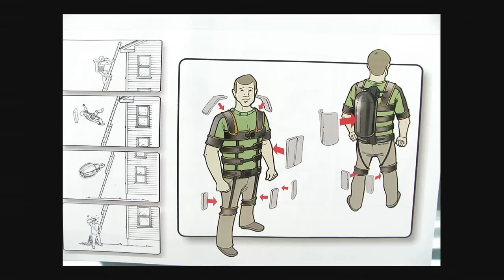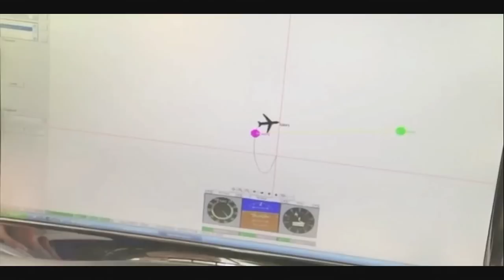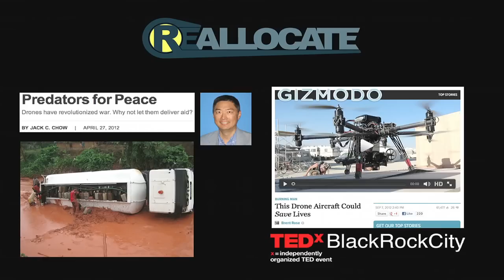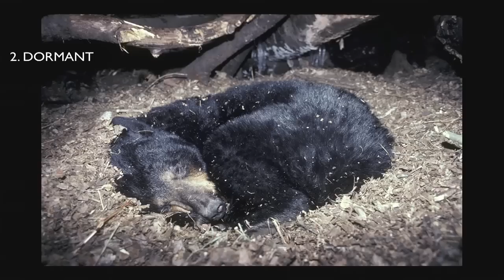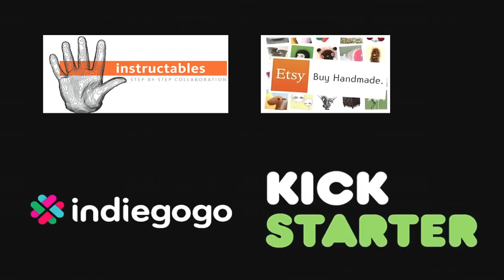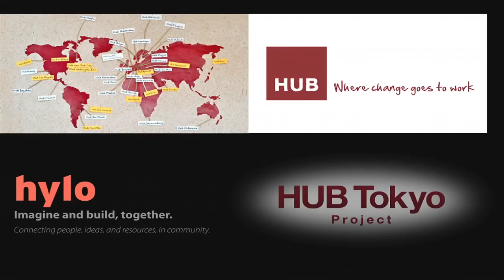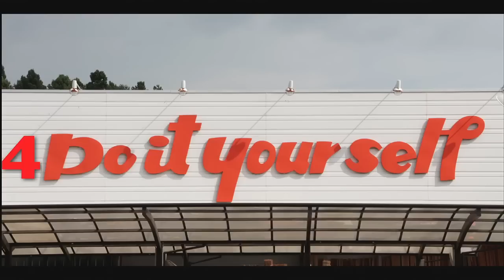Mike North at TEDxSendai (English)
Dr. North holds bachelors, masters, and doctoral degrees in science/engineering, notably creating the world's first on/off gecko-mimetic adhesive.  He's published in a half-dozen major scientific journals, including Nature.  Mike masterminded builds on the primetime Discovery Channel show Prototype This!, where he led teams of crack inventors and scientists to create never before seen spectacles of engineering.  Currently Mike is bringing innovation to the toy industry as CTO at Nukotoys; has a design and rapid prototyping firm, North Design Labs; and is founder/chair of reallocate.org, a non-profit that reallocates expertise to address "base-of-the economic-pyramid" issues.